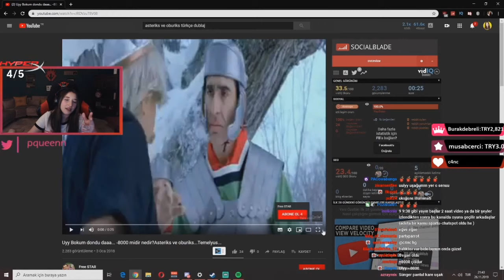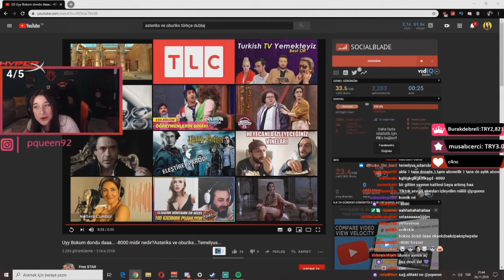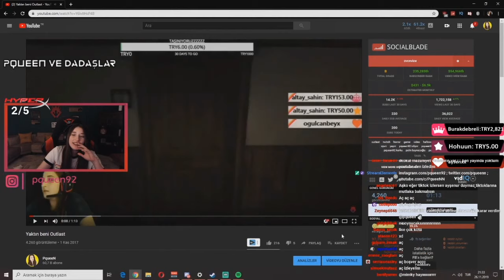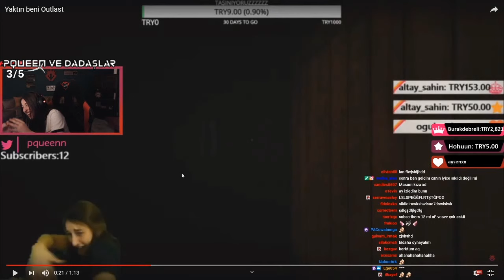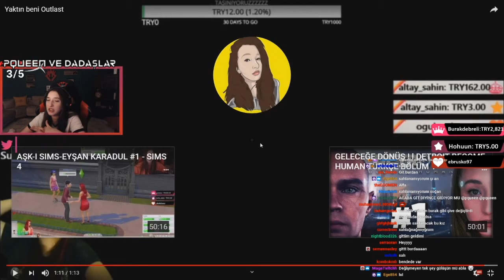Pqueen - Komik Türkçe Dublajlara Bakıyor !